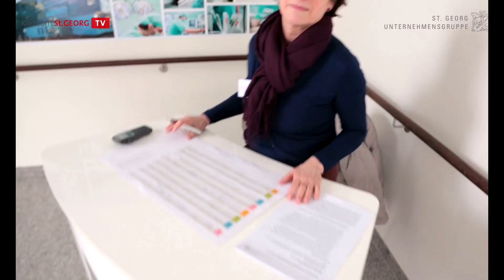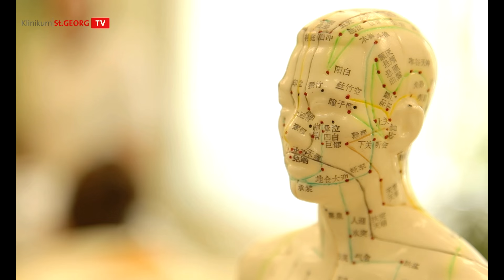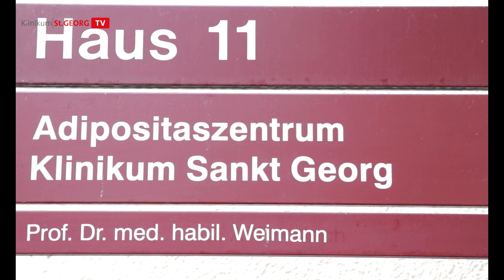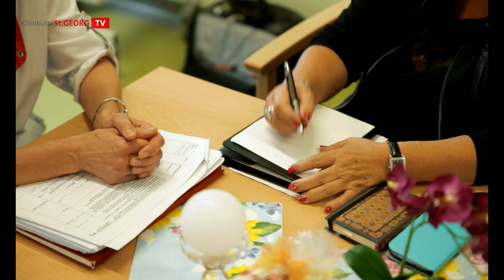St. Georg TV Gesundheit | OP-Säle, Komplementärmedizin & Adipositas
Die erste Ausgabe des Gesundheitsmagazins aus dem Klinikum St. Georg in Leipzig. Die Themen dieser Ausgabe sind:
Adipositas: Wie kann man erfolgreich ohne Operation abnehmen? | Möglichkeiten der Komplementären Medizin | Kernstück eines Krankenhauses: die OP-Säle

Bei allgemeinen Fragen rund um die Sendung oder zu spezifischen Themen aus dieser Sendung können Sie sich gerne an uns wenden